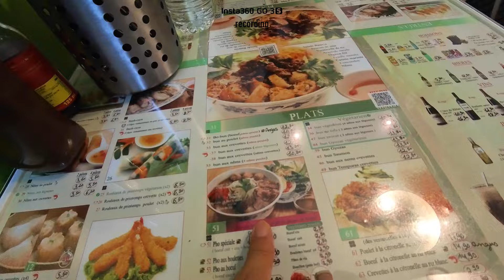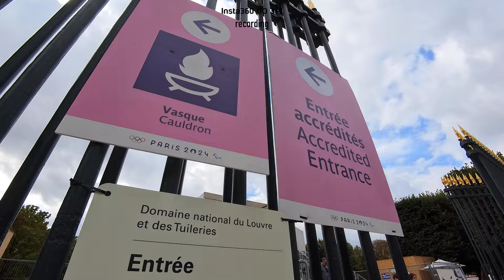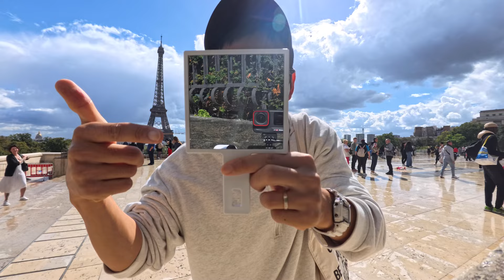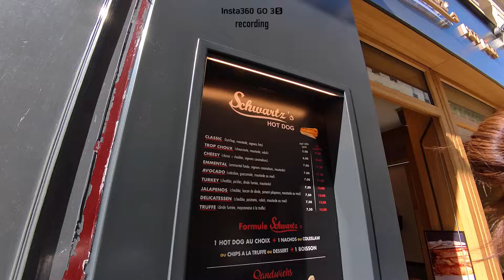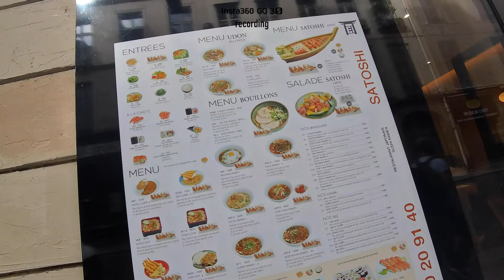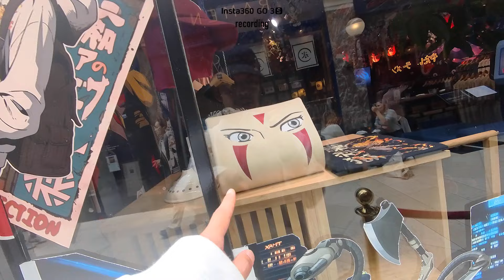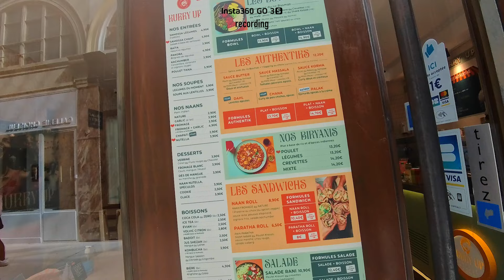Insta360 GO 3S【パリ旅行中すべて使ってみた感想とレビュー】vlog カメラ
Insta360 GO 3S をパリ旅行の1週間使ってみてのレビューです。vlogや旅行用の小型カメラとして参考になれば嬉しいです。

【 insta360 製品をチェックする 】
このリンクからの注文で嬉しい無料アクセサリーもらえます

↓↓↓メンバー限定動画や宮古島で撮影した壁紙を配布しています↓↓↓
■ チャンネルメンバー登録はコチラ ■

宮古島での活動
・宮古島で写真と映像の撮影やWEB制作をしています

カメラクリップ
サブカメラ - iPhone 15 pro
ドローン
サブカメラミニ三脚

TIMELINE｜目次